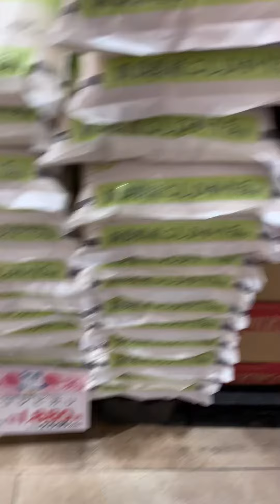Different kinds of mochi in Japan